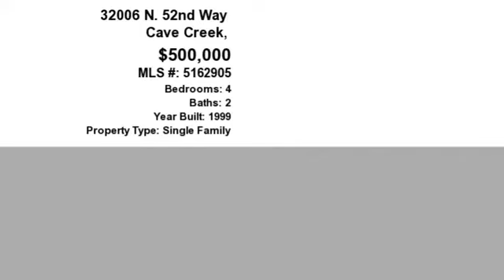Real estate for sale in Cave Creek Arizona - MLS# 5162905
32006 N. 52nd Way
Cave Creek Arizona 85331
MLS# 5162905